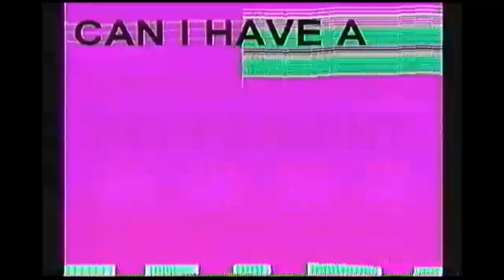Peppermint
Credit to Jack Stauber